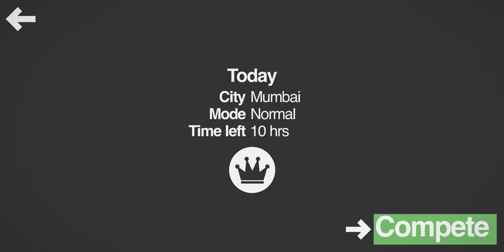Mini Metro Daily - Mumbai - Normal 17.02.2020